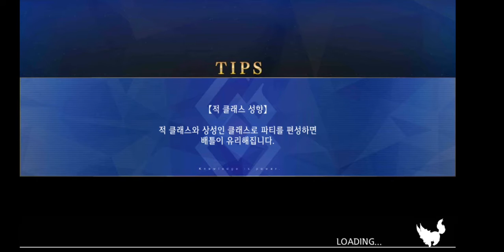데드 히트 서머 레이스! 복각 - 데드 히트 * 아르테미스